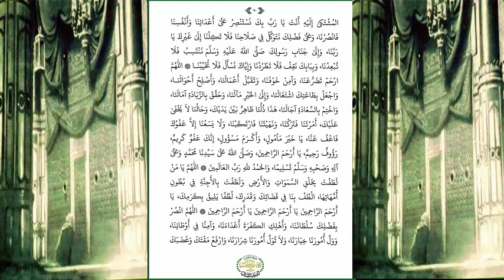دلائل الخيرات وشوارق الانوار 09 ورد يوم الاثنين ودعاء ختم دلائل الخيرات